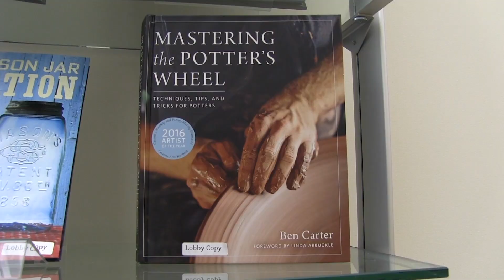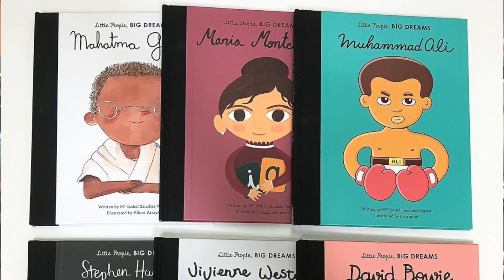Welcome to Quarto!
The Quarto Group is the leading global illustrated book publisher. Watch this short video to know more about who we are and what we do!

We create a wide variety of books and intellectual property products with a mission to inspire life’s experiences for adults, children and the whole family. Quarto sells and distributes its products globally in over 50 countries and 40 languages, through a variety of sales channels, partnerships and routes to market. The group was founded in London in 1976 and today has 7 offices across the UK and the US.